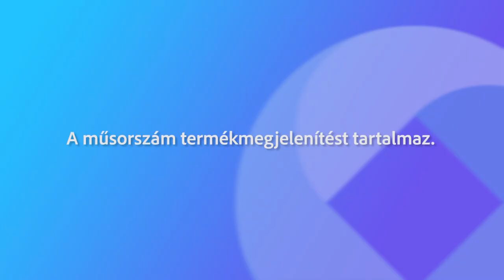Köztér Vonnák Péter